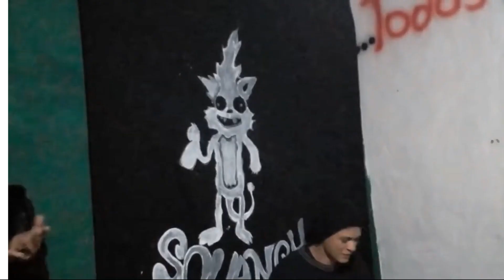LA SQUANCH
ROCK - URUGUAY

1 - DE MI LADO
2 - MICROTÚBULOS
3 - VÍCTIMA DEL ROVER
4 - VIEJO OCÉANO

FABIO CORREA - BATERÍA
ROMINA LIMA - BAJO
ALEJANDRA CUSTODIO - VOZ
ALVARO SELLER -- GUITARRA